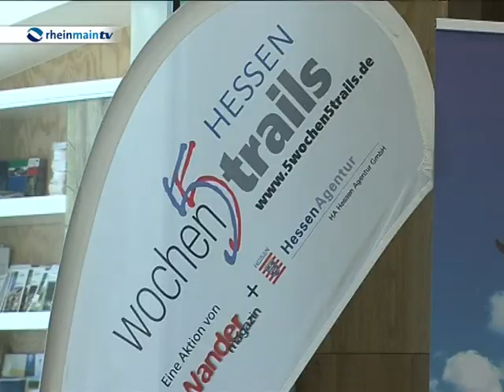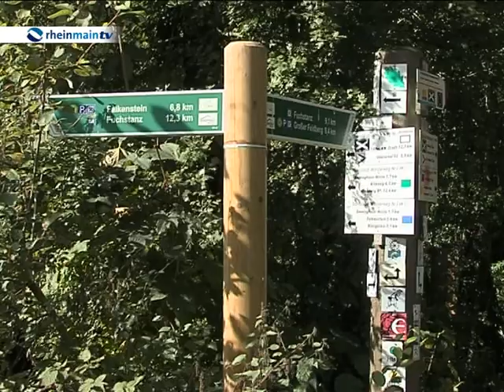Großes Wanderabenteuer startet 180 Kilometer lange Taunus-Etappe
5 Wochen -- 5 Trails. So lautet das Motto des hessenweiten Wandervorhabens, bei dem 5 Menschen 5 Wochen lang die schönsten Regionen Hessens erlaufen und noch weiter werden. Gestartet wurde die Tour bereits am 8. September in Nordhessen.